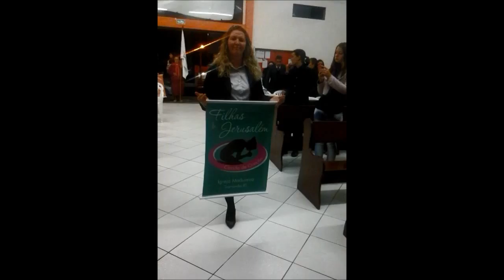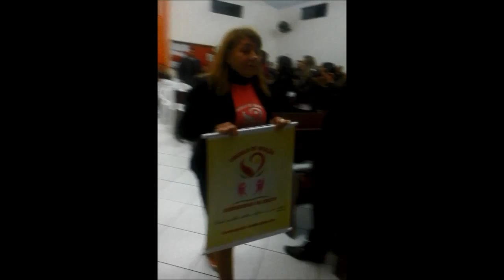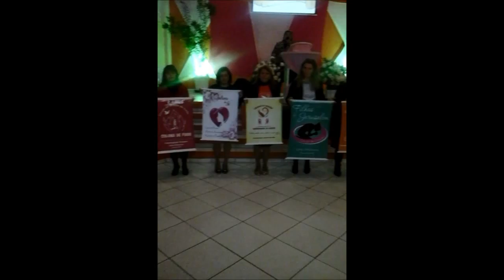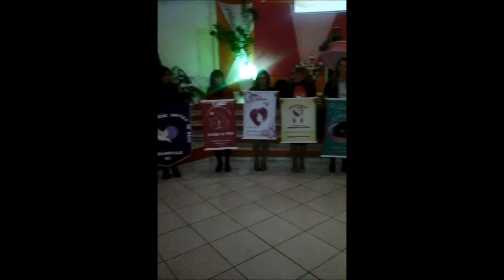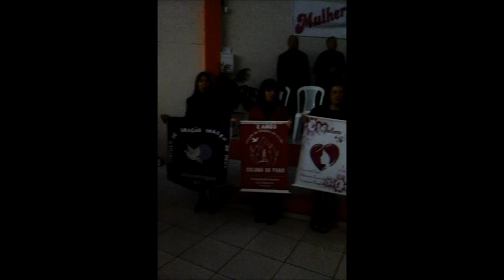MADUREIRA TRAMANDAI CONGRESSO DE MULHERES 2014 - ENTRADA ESTANDARTE